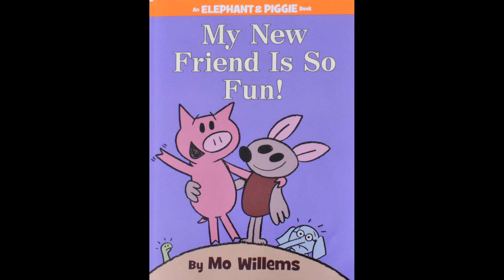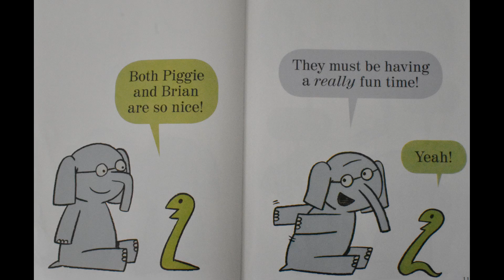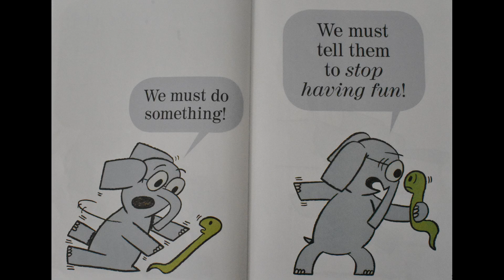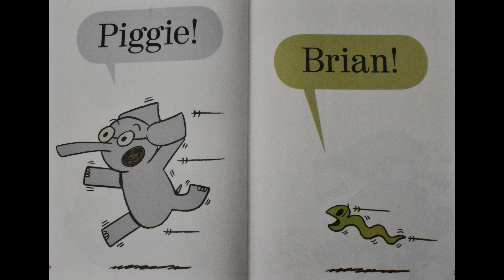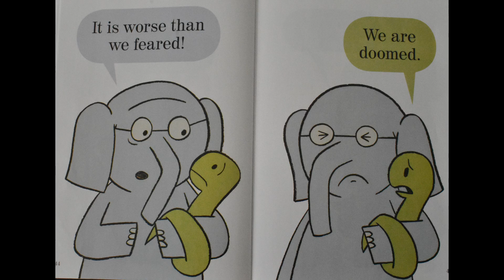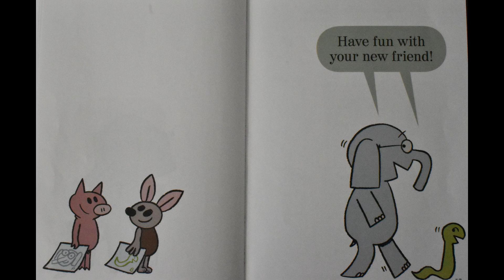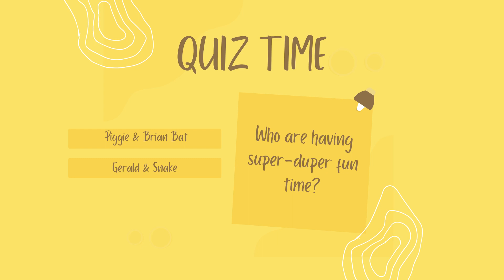An Elephant & Piggie Book: My New Friend Is So Fun !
This is yet another book by Mo Willems about Gerald and Piggie where Piggie finds a new friend called Brian Bat but Gerald is worried that Piggie might forget him due to her new friend Brian Bat. What do you think kids ? Will Piggie really forget Gerald after making a new friend ?